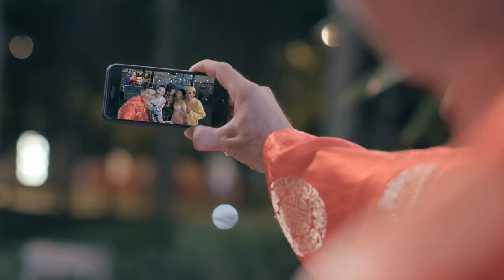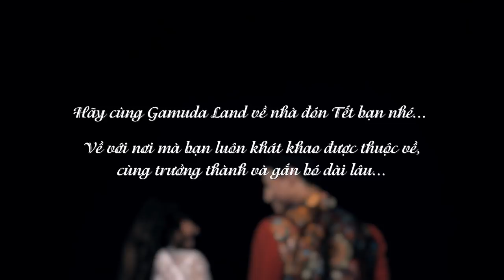TẾT ĐẾN RỒI (Official MV) - Midu & Harry Lu tái hợp cùng Lưu Hương Giang & Hồ Hoài Anh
Tết Đến Rồi - Hồ Hoài Anh & Lưu Hương Giang, Midu, Harry Lu, Hồng Kim Hạnh, Jis Song Jooyoung.

Sáng tác: Lưu Thiên Hương.

Một sản phẩm âm nhạc Tết 2019 đến từ Gamuda Land.

Gamuda Land – Nhà kiến tạo đô thị xanh đến từ Malaysia.